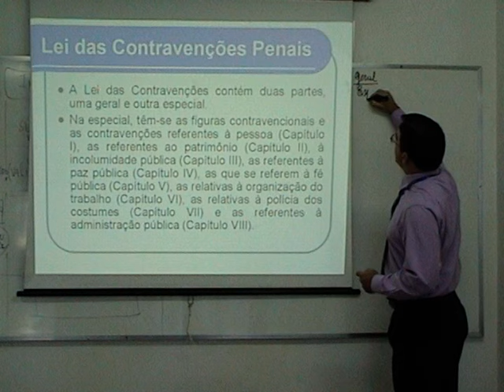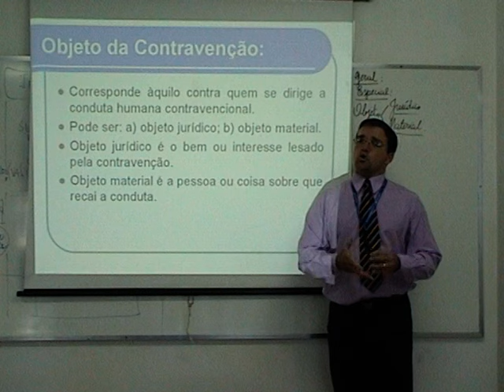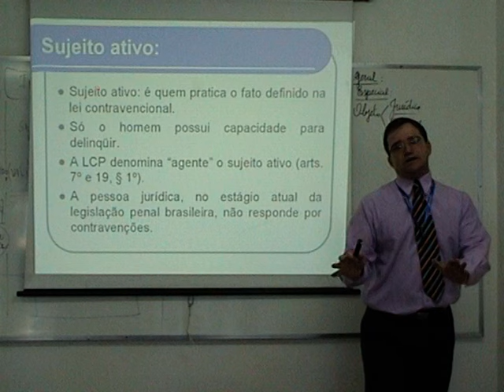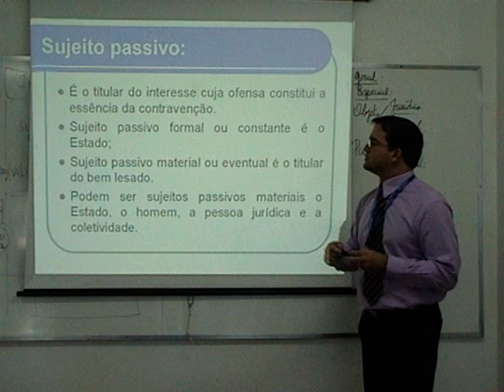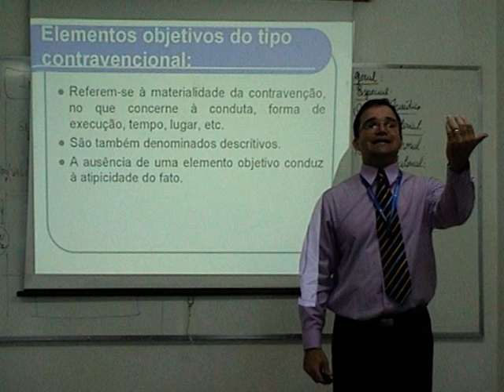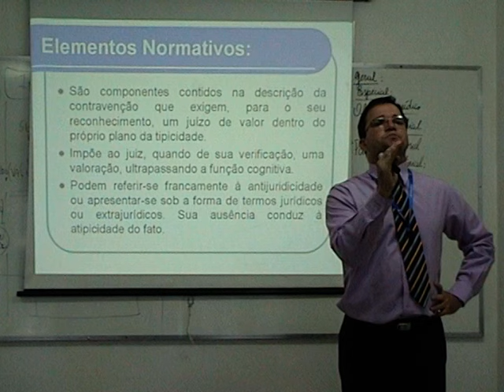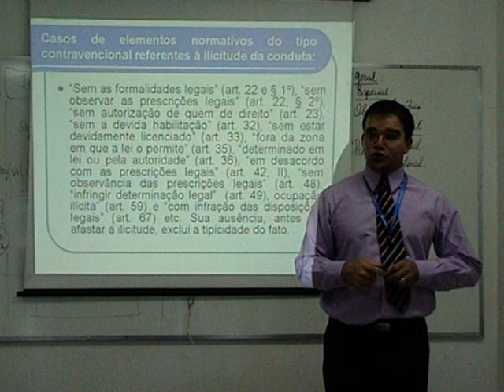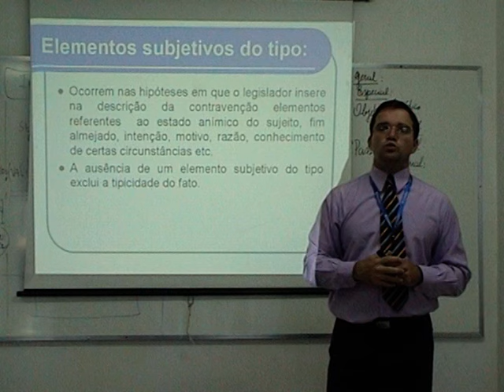Dec. lei 3688.41. LEI DAS CONTRAVENÇÕES PENAIS 1.2